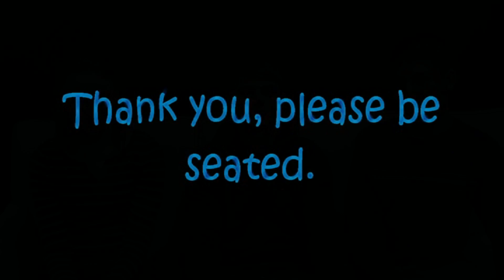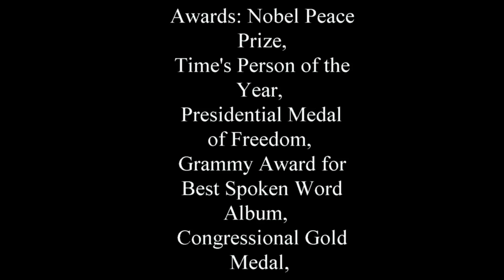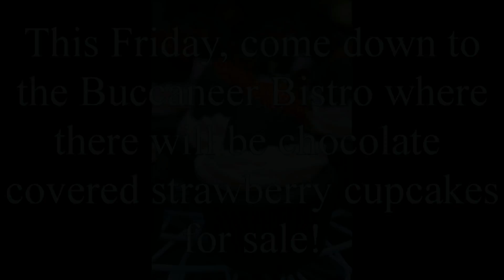February 13, 2014 Pine Tree High